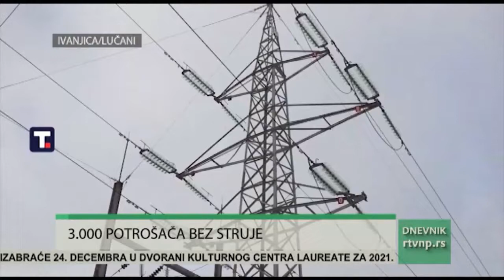U IVANJICI I LUČANIMA I DALJE BEZ STRUJE, MIHAJLOVIĆ: STRUJA ĆE DOĆI DO VEČERAS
Iako se situacija polako popravlja, oko 3.000 potrošača u Ivanjici i Lučanima i dalje je bez struje. Ekipe EPS-a su sve vreme na terenu i rade na saniranju kvarova, a na teritoriji opštine Ivanjica veći deo meštana je nakon četiri dana dobio je električnu energiju. Građani i privreda koji su ostali bez električne energije dobiće je u toku dana, eventualno do večeras, kazala je ministarka rudarstva i energetike Zorana Mihajlović. ’’ O odgovornosti ćemo razgovarati kada se ova energetska kriza završi’’ poručila je ona.